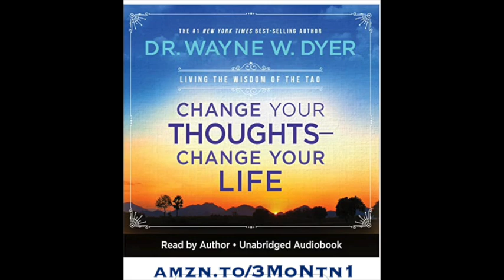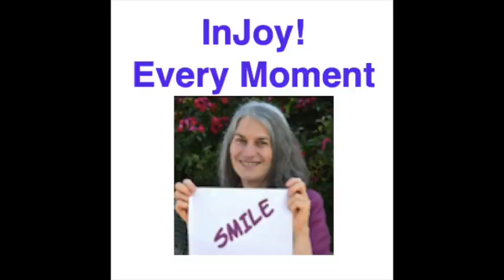Come Alive - It’s A Choice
Rev. Ali Bierman reveals how to make each day a great experience, filling you with energy regardless of how you feel at the start of the day.

Join our Facebook group for extras in addition to making friends and asking questions.

Expand your world within with Dee Wallace’s Born
And discover the blueprint for a great life described in the Tao Te Ching with Wayne Dyer’s compilation of popular interpretations by many experts